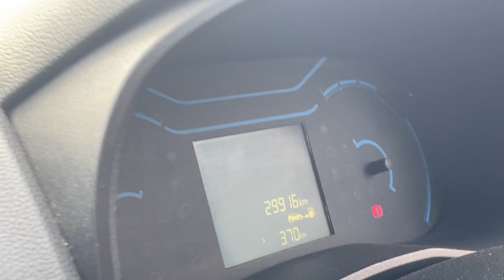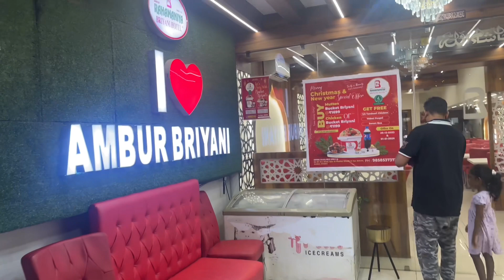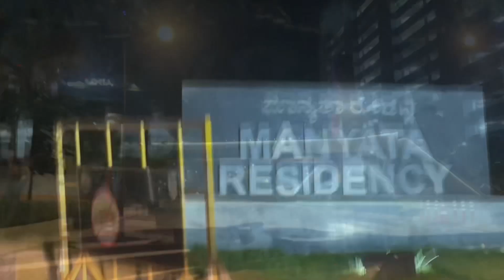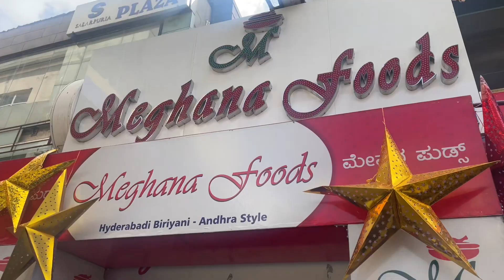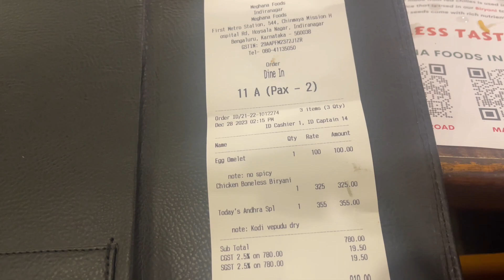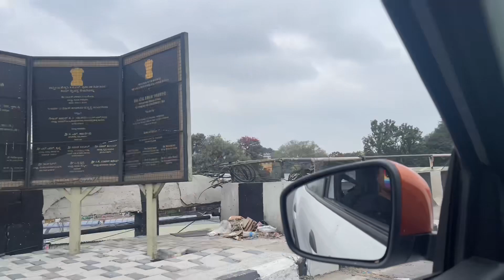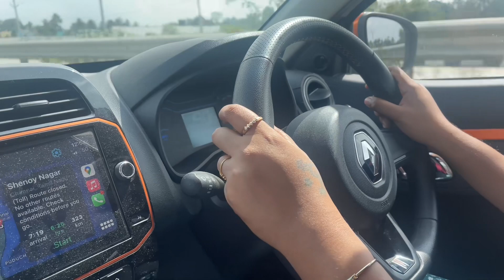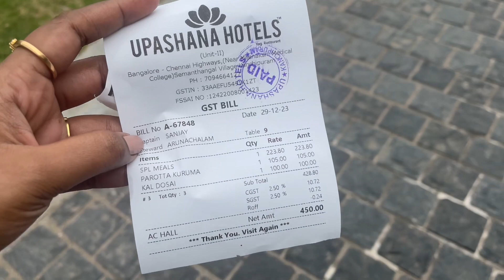Bangalore days ❤️bangalore